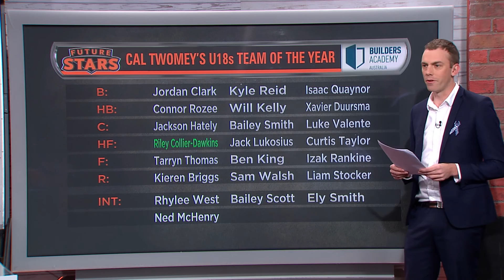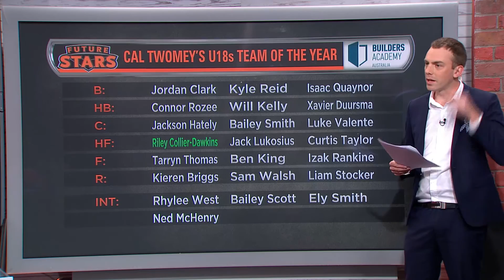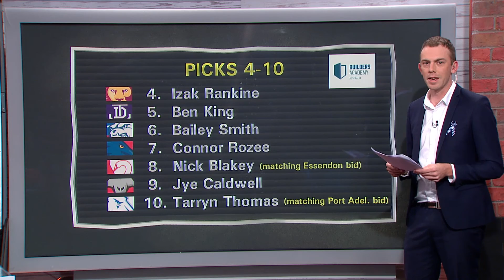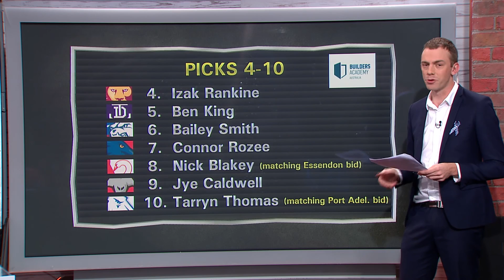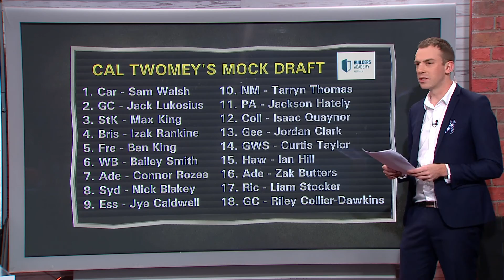Future Stars (2018) - Episode 26 (23/9/2018)